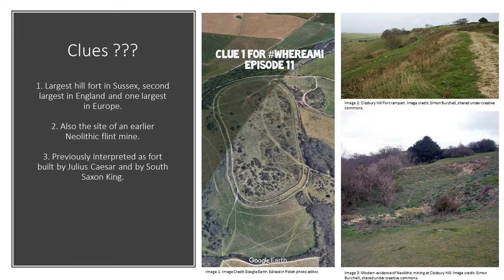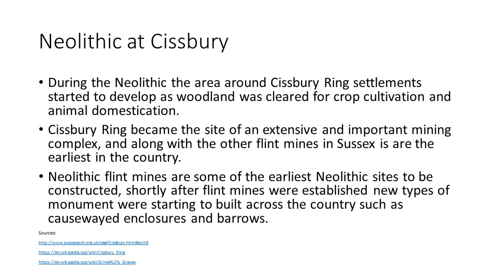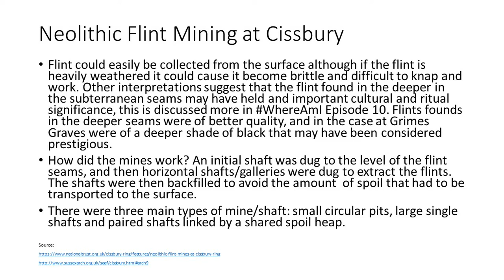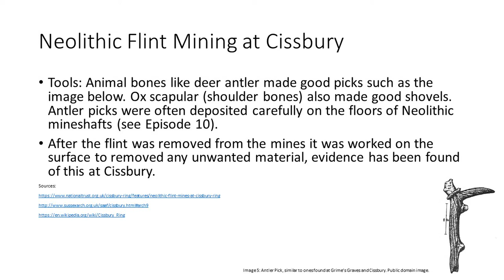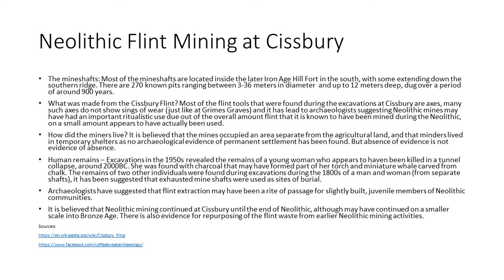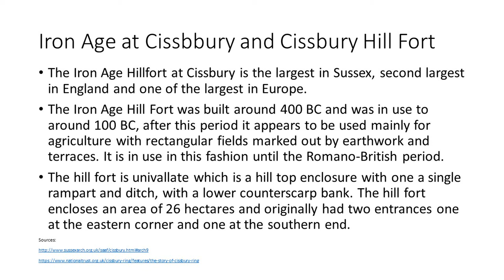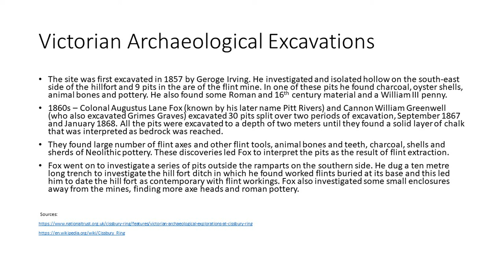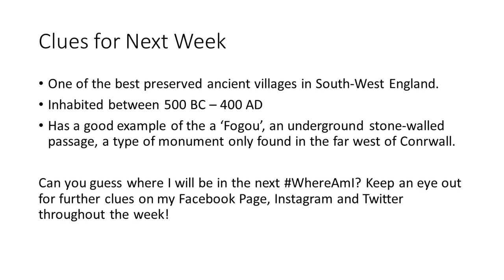WhereAmI Podcast Episode 11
Hello and welcome to WhereAmi Episode 11! Did you manage to guess where I was this week?

Can you guess where I will be next week?
Here are your clues:
1. One of the best preserved ancient villages in South-West England.
2. Inhabited between 500 BC – 400 AD
3. Has a good example of the a ‘Fogou’, an underground stone-walled passage, a type of monument only found in the far west of Cornwall.

Checkout my Facebook Page, Instagram and Twitter for further clues during the week!

Image Credits:

Intro Image - My own work

Image 1: Google Earth Postcard. Image Credit: Google. Edited using Polish
Image editor.

Image 2: Cissbury Ring Rampart. Image Credit: Simon Burchell.

Image 3: Cissbury Ring, Neolithic Mines. Images Credit: Simon Burchell

Image 4: Artistic impression of Neolithic Flint Mine, my ownwork

Image: 5 Antler Pic. Public Domain Image.